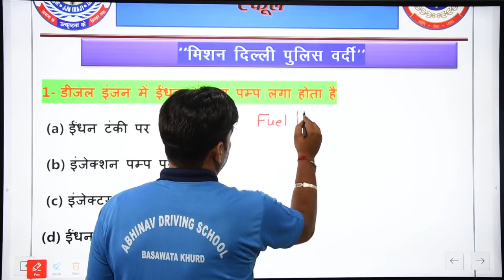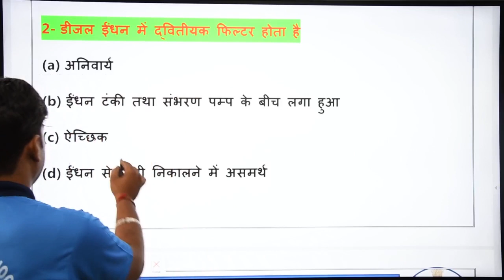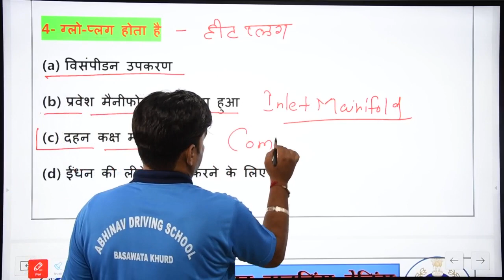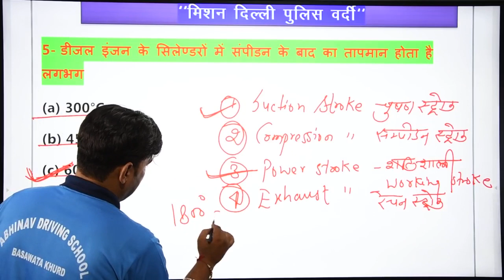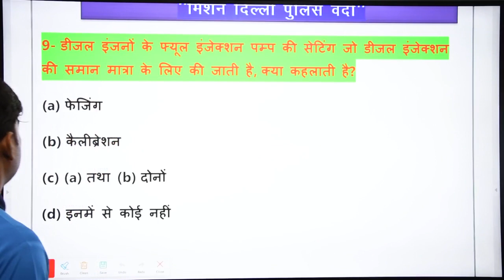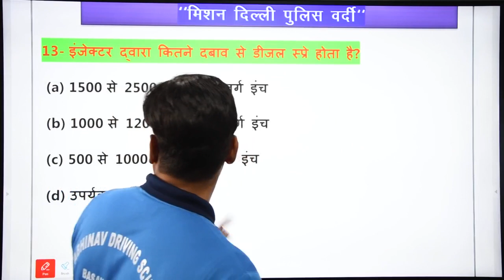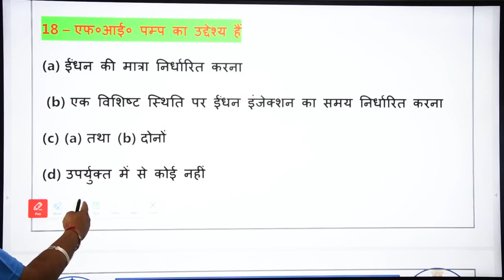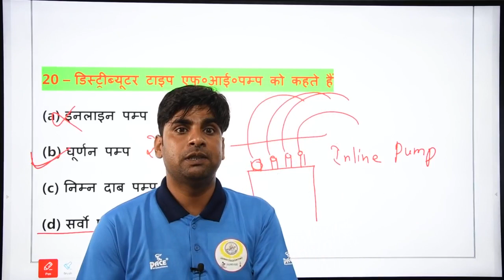सर ने पूरा इंजन ही खोल दिया गुरूजी को कोटि-कोटि प्रणाम | DELHI POLICE DRIVER EXAM 2022 MOST QUESTION